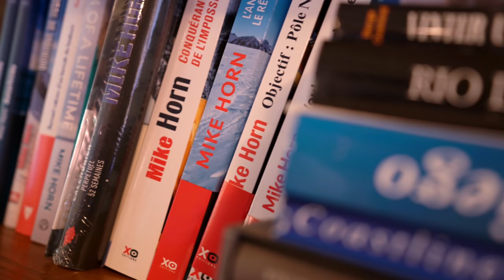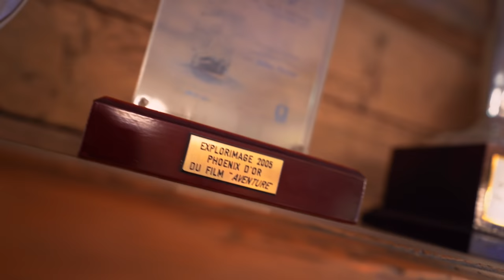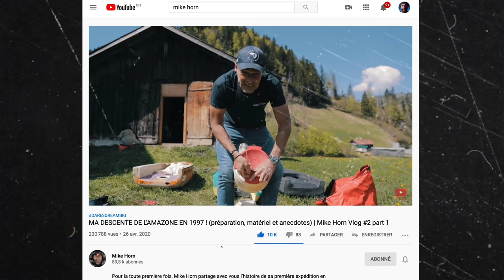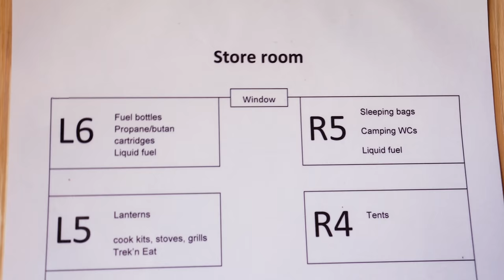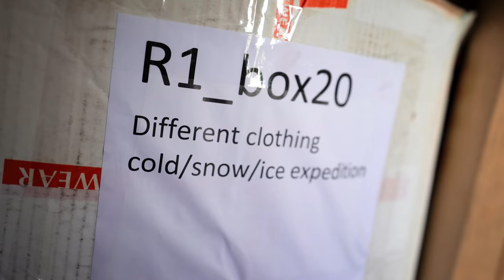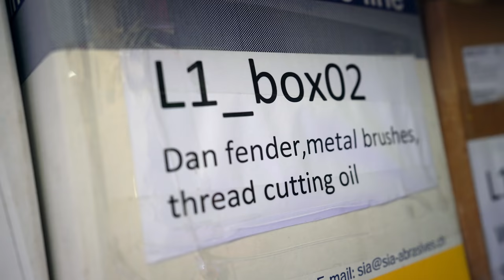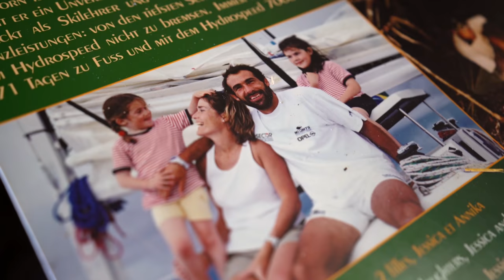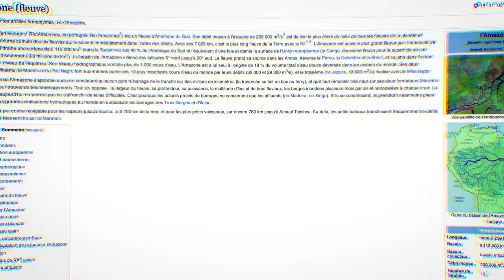RENCONTRE AVEC MIKE HORN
Rencontre avec l'explorateur Mike Horn. Il nous raconte ses voyages, ses aventures et anecdotes folles!

Merci à : Mike Horn, Jessica Horn, Annika Horn et Etienne Claret.
©Mike Horn images d'archives

➜ Son site internet avec toutes les infos !

LE CREW !

mais voici les miens ! :)

Caméra (bon ça vous l'avez vu, et pas mention spécial pour mon autofocus) : LE GRAND JD
Éditorial: Margaux Fritschy
Montage: Théotime Massard

XXX